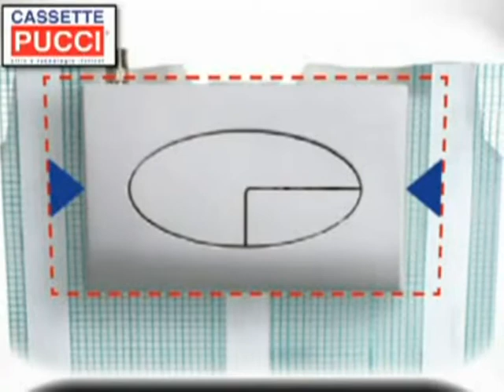PUCCIPLAST spa QUARGNENTO (Alessandria)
Strada Alessandria, 9 Tel 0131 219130 Fax 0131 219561 Strada Alessandria, 9 Tel 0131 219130 Fax 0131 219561 Pucciplast è un'azienda, specializzata nella produzione di cassette di scarico per il WC, sia da incasso che esterne. Con un mix di tecnologia e design produce sistemi di scarico, arredo bagno, idrosanitari per l'edilizia, vasi per wc, accessori da bagno per disabili e scaricatori idraulici. La Puccicplas si trova nel comune di Quargnento in strada Alessandria 9.